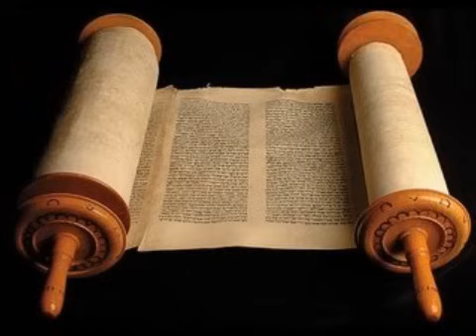Salmos 116 - Cid Moreira - (Bíblia em Áudio)